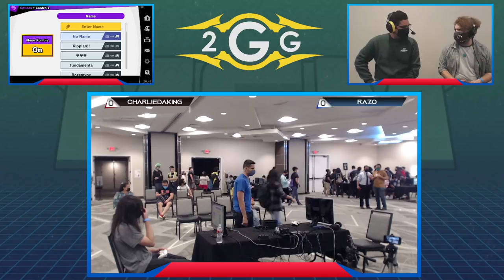Offline MSM 236 - Charliedaking (Wolf) VS Razo (Peach) Winners Quarters